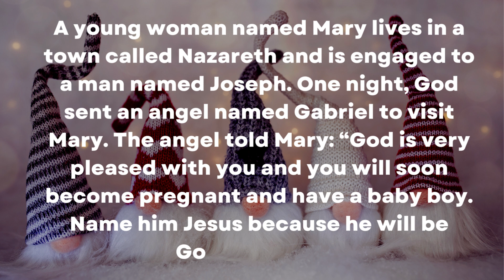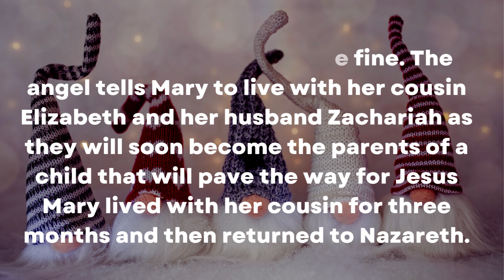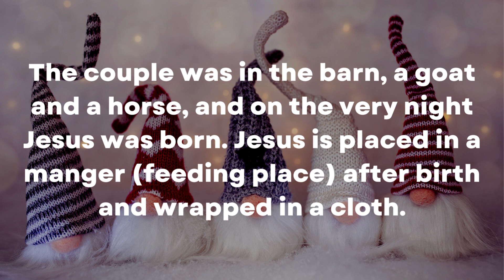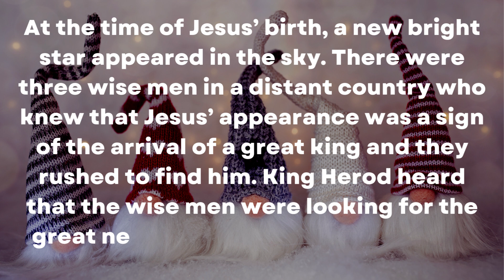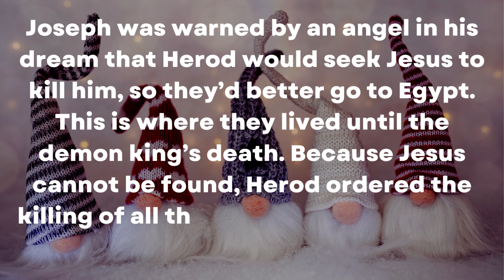The story of the birth of Jesus | Jesus story for kids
The story of the birth of Jesus Stories for Kids

Christmas is the perfect occasion to tell the story of Jesus’ birth. This is the story. A young woman named Mary lives in a town called Nazareth and is engaged to a man named Joseph.

One night, God sent an angel named Gabriel to visit Mary. The angel told Mary: “God is very pleased with you and you will soon become pregnant and have a baby boy. Name him Jesus because he will be God’s own son. “Mary is scared but believes in God and believes everything will be fine.

The angel tells Mary to live with her cousin Elizabeth and her husband Zachariah as they will soon become the parents of a child that will pave the way for Jesus Mary lived with her cousin for three months and then returned to Nazareth.

Joseph is worried about Mary giving birth before they get married, but an angel appears in his dream and tells him that Mary will give birth to a Son of God. He also told him not to fear and to make Mary his legal wife.

Jesus Christ means that the Savior and the baby will truly be a savior for His people. Joseph wakes up from his dream and the next day Joseph and Mary get married.

Sometime later, Joseph and Mary had to travel to Bethlehem, a long way from Nazareth. Mary’s babies are about to be born and so they are very slow. When they arrived in Bethlehem, they had no room to live in because all the inns and rooms were occupied.

The couple was in the barn, a goat and a horse, and on that very night, Jesus was born. Jesus is placed in a manger (feeding place) after birth and wrapped in a cloth.

On the outskirts of Bethlehem, their shepherds saw an angel appear before them. The angel said to them: “Your messiah was born in Bethlehem today. He is lying in the manger ”.

When the shepherds ran back to find Joseph, Mary, and Jesus in the barn, they were surprised and happy.

At the time of Jesus’ birth, a new bright star appeared in the sky. There were three wise men in a distant country who knew that Jesus’ appearance was a sign of the arrival of a great king and they rushed to find him.

King Herod heard that the wise men were looking for the great new king, whom he knew would replace him. King Herod planned to kill the baby, but no one knew about it yet.

The three sages follow the shining star until they reach the barn, where the family is happy. They bathed Him with gifts and worshiped the Son of God. They also knew that the king was wicked and therefore did not inform him of the location where the child Jesus was located.

Joseph was warned by an angel in his dream that Herod would seek Jesus to kill him, so they’d better go to Egypt. This is where they lived until the demon king’s death. Because Jesus cannot be found, Herod ordered the killing of all the children in Bethlehem.